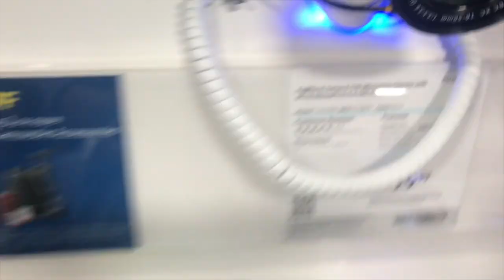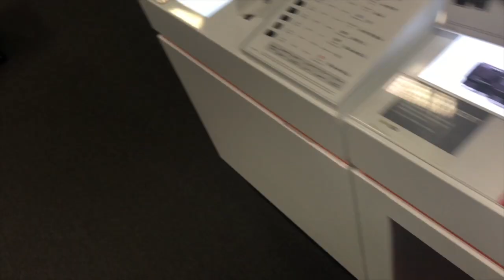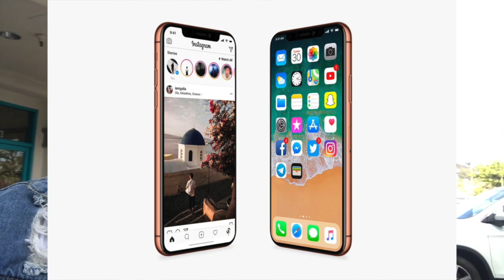[VLOG] IPHONE X hay LUMIX G7 + DJI ???!!! (cần mọi người giúp)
Minh là Hào (Austin), mình 19 tuổi. Hiện mình đang ăn bám ở nước ngoài hay còn gọi là Mỹ ^^

       …:: SneakerTalk - DailyVlog - Challenge - Prank ::…

                  ..:: WE WEAR OUR SNEAKERS ::..

Camera: Lumix G5KK 16MP
Lens: 14-42mm
Mic: RODE